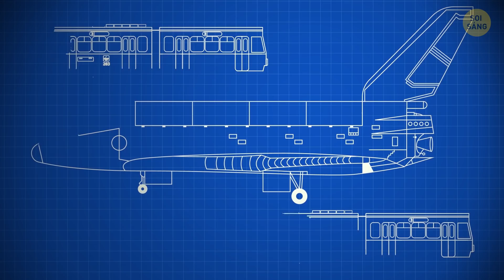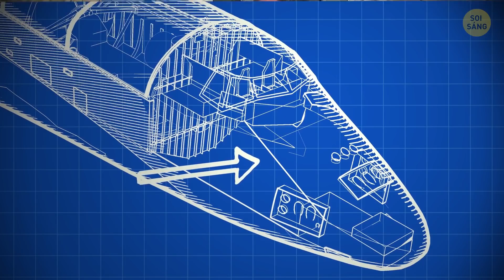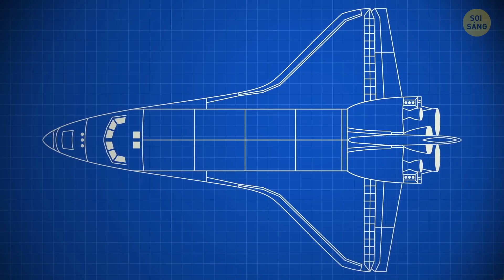Tàu Con Thoi Hoạt Động Như Thế Nào?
Xin chào các bạn! Hôm nay, chúng ta sẽ xem xét thứ trông giống như chiếc máy bay đã từng chở các phi hành gia, thiết bị của họ và bất cứ thứ gì họ đang vận chuyển lên không gian nhé. Nó vẫn là cỗ máy phức tạp nhất từng được con người chế tạo. Với mục đích minh họa, hãy quay ngược thời gian đến Cape Canaveral, Florida. Đó là ngày 8 tháng 6 năm 2007. Tại Trung tâm Vũ trụ John F. Kennedy, chúng ta sẽ theo dõi một trong những tàu con thoi trong sứ mệnh để hiểu cách hoạt động của nó.

Phóng tàu là phần căng thẳng nhất của chuyến bay. Mục tiêu của Atlantis là quỹ đạo. Các phi hành gia bị ấn vào chỗ ngồi của mình, nhìn những đám mây lao qua. Vào thời điểm này, các phi hành gia phải trải qua một “lực G” khoảng 3. Nghe có vẻ dữ dội! Trên thực tế, như vậy vẫn ít lực "G" hơn lực mà các phi công thường trải qua khi bay vòng giữa không trung. Đây không hẳn là vấn đề với các phi hành gia được đào tạo bài bản. Mà bạn có biết làm sao các phi hành gia trở lại được Trái đất không? Chúng ta cũng sẽ nói về điều đó.

DẤU THỜI GIAN:

Phóng tàu 0:31

Tại sao tàu con thoi lại xoay ngược 2:47

Quay lại Trái đất 3:37

Hạ cánh 4:19

Một chuyến tham quan ảo nhanh chóng 5:56

Cánh tay Canada. Nó là gì? 8:10

Chương trình tàu con thoi tốn khoảng ... 8:49